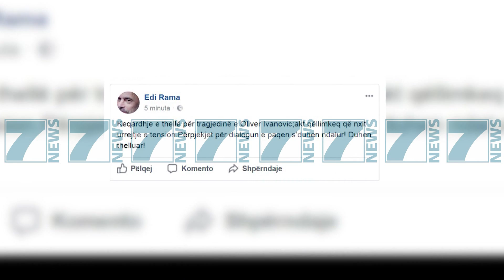KRERET E SHTETIT SHQIPTAR DENOJNE VRASJEN OLIVER IVANOVIÇIT - News, Lajme - Kanali 15